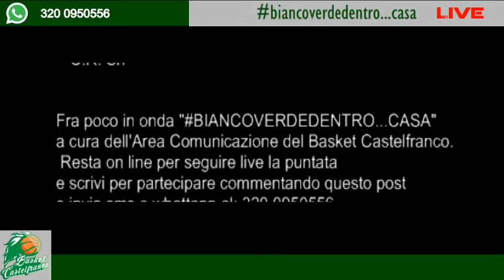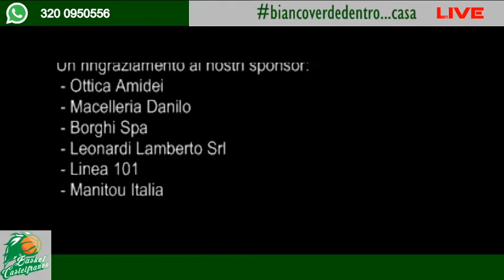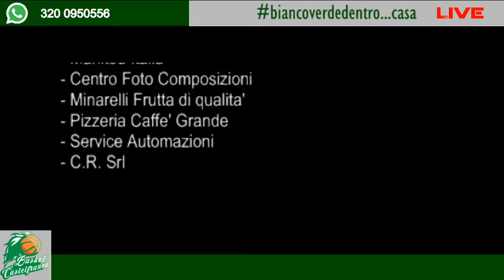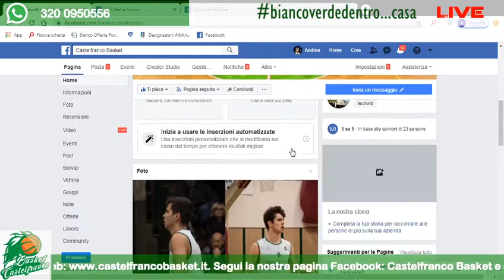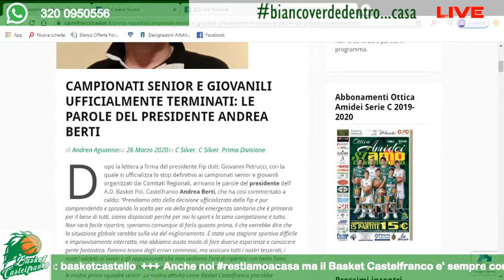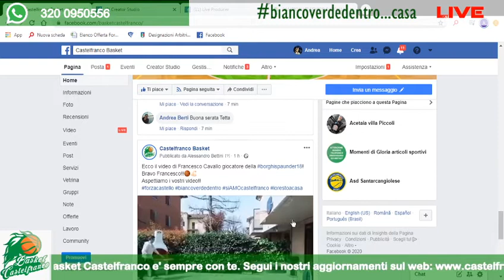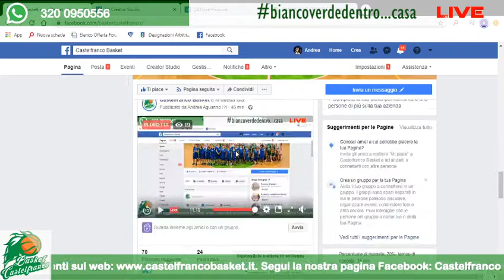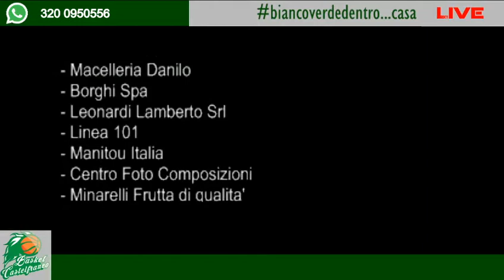Castelfranco Basket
BIANCOVERDE DENTRO...CASA / 28 marzo 2020